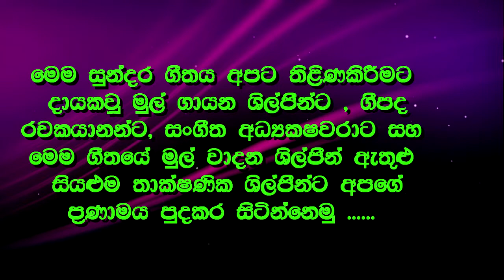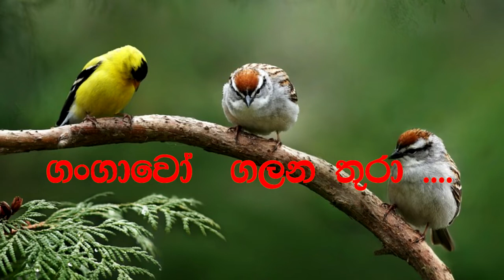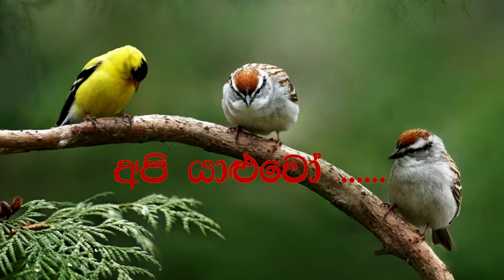Yaluwo Api Yaluwo Sunil Perera , Mervin Mihindukula , Piyal Perera Karaoke Song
Artist - Sunil Perera
             Mervin Mihindukula
             Piyal Perera
Lyrics - Ananda Padmasiri
Karaoke Track Compose By - Pradeep Heshan
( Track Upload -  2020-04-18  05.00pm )